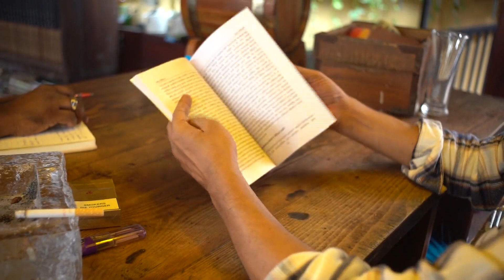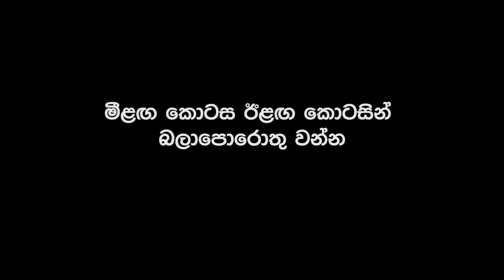සන්නා සම්මුඛ වීම - කෆීර් සහ පකීර් 01 (සහන් කසීර වික්‍රමසිංහ)